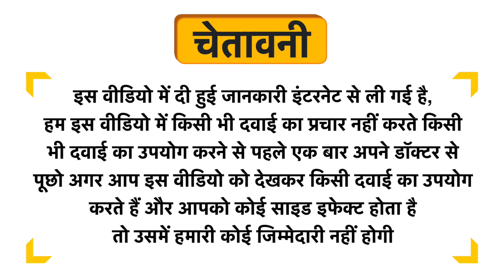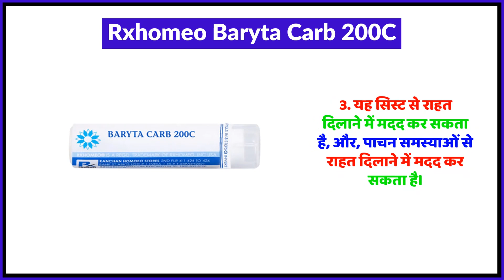Rxhomeo Baryta Carb 200C Uses in Hindi | Side Effects | Review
Rxhomeo Baryta Carb 200C Uses in Hindi | Benefits | Side Effects | Dose